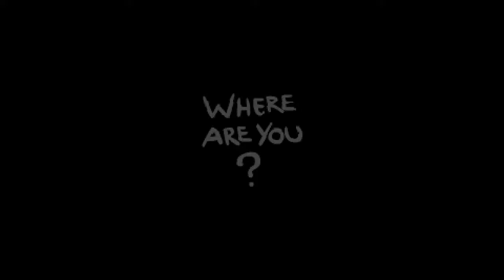The Binding Of Isaac Afterbirth + #65 Eden